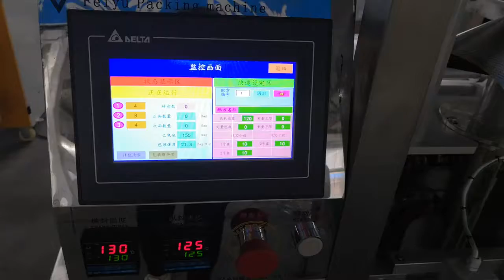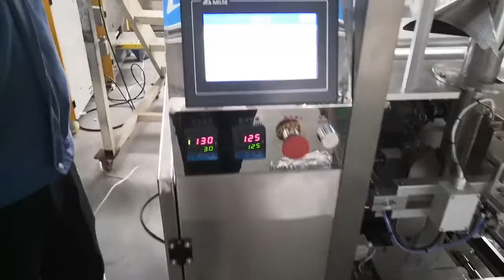Hardware Nails Fastener Packaging Machine with Environmental Protection Recyclable PE Film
The nails fastener packaging machine is exported to India. Moreover, there is a limited plastic order, so plastic bags of ordinary materials cannot be used. After the customer said his requirements, we customized this packaging machine which can use environmentally friendly PE film for packing.
Shanghai Feiyu Packing machinery is leading brand of hardware packing machine industry. We have advanced concepts and rich manufacture experience in packing industrial: We focus on designing and manufacturing counting and packaging machines for screws, nuts, bolts and other items for more than 14 years and got many patent technologies.
We are as a famous manufacturer can design and produce the fastener hardware packaging machine according to the special requirements from customers. Welcome to contact with us for more information and video.
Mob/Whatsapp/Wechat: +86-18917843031